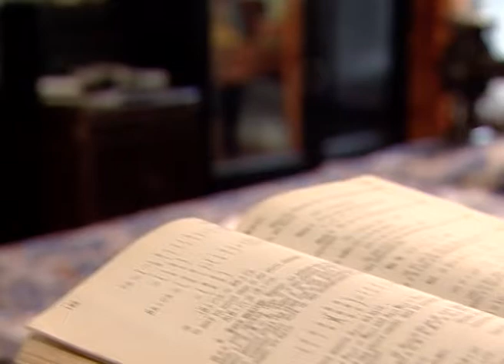Pratibimba | Bangla TV Serial | Episode - 46 | Best Scene | Zee Bangla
Story